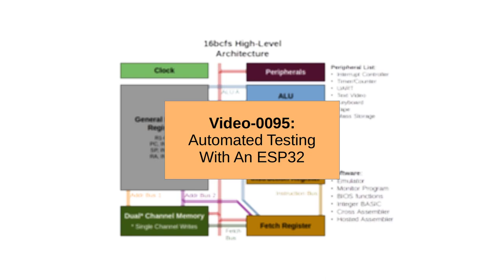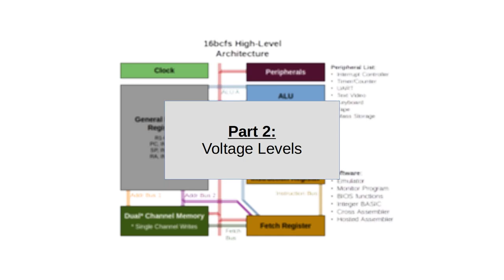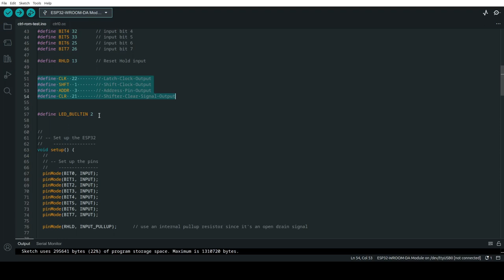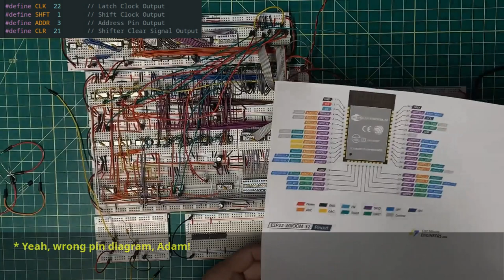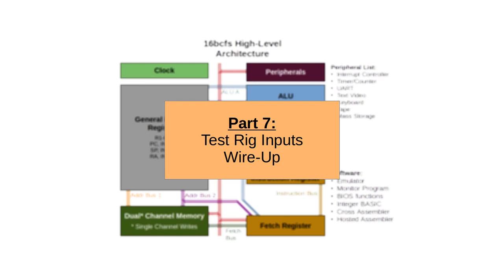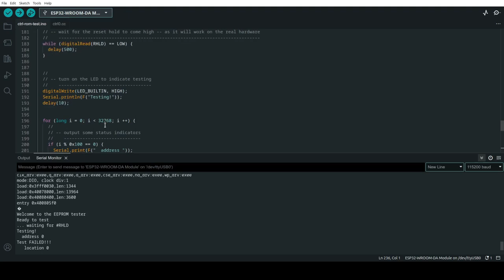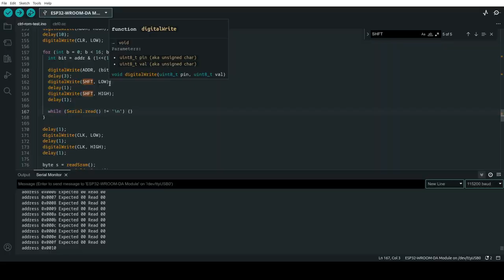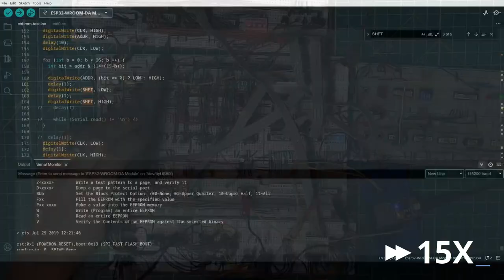0095: Automated EEPROM Module Testing with an ESP32 | 16-Bit Computer From Scratch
*Description*
In this video I perform some automated testing with an ESP32.

This is the first time I have used a device from Espressif, so there is a learning curve.

Not everything is as planned and I do uncover several fixes to take care of?  Can I get through them all?

*Chapters*
1:05 Part 1: Which ESP32 and Its Pin Out
3:05 Part 2: Voltage Levels
4:42 Part 3: Level Shifting 5V to 3V3
7:15 Part 4: Level Shifting 3V3 to 5V
9:21 Part 5: ESP32 Test Code
12:55 Part 6: Test Rig Outputs Wire-Up
18:34 Part 7: Test Rig Inputs Wire-Up
20:00 Part 8: Confirming Voltage Levels
24:39 Part 9: First Actual Test
26:34 Part 10: Finding a Problem... or 6!
29:43 Part 11: Finally! Some Progress
32:05 Part 12: First Working Test
34:09 Part 13: A Second Test
35:54 Part 14: Wrap-Up

*Resources:*
for details)